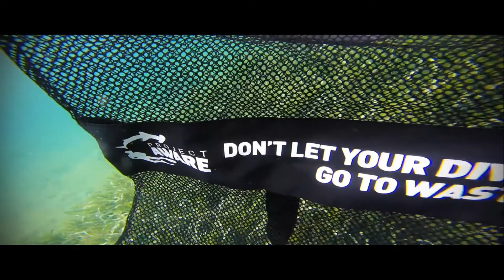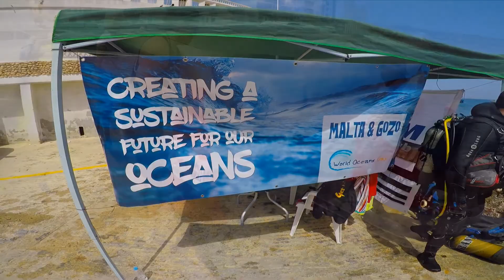Earth Day - keep the world clean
Clean up  in St Paul Baly